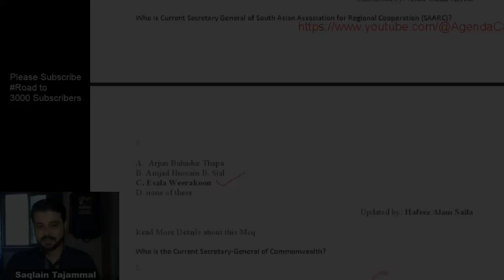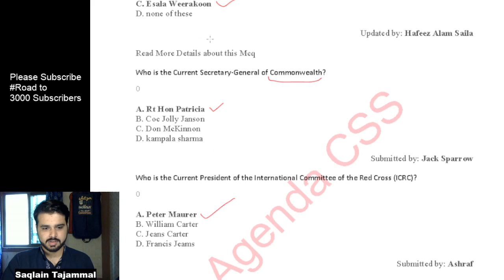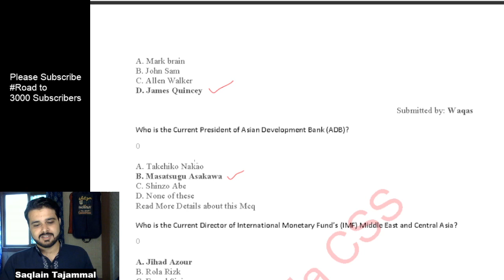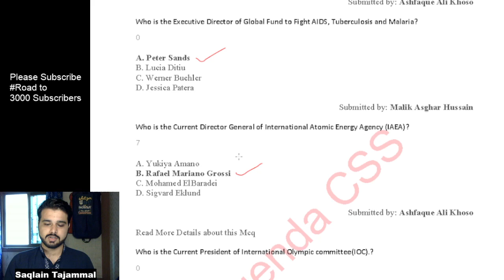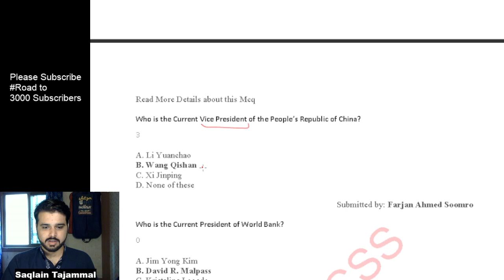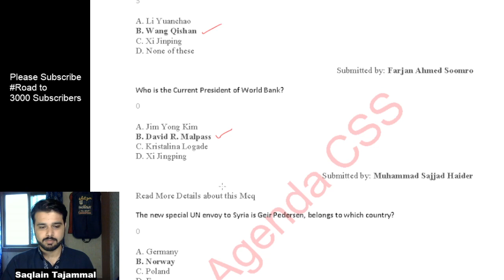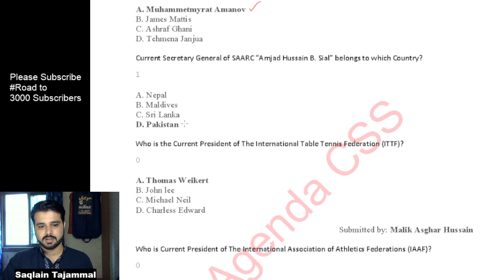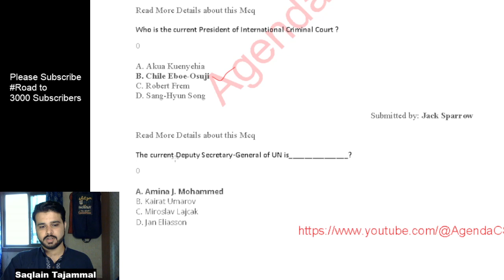Latest MCQs on International Current Affairs - Heads of International Organizations Part 2 | AD FIA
Welcome to our comprehensive video on the latest MCQs updated for International Current Affairs. In this video, we will focus on an important topic: Heads of International Organizations. This video is specifically designed to help you prepare for current affairs GK exams by providing a wide range of MCQs sourced from PakMcqs, a reliable platform known for its quality study materials.

As we navigate the realm of international current affairs, we will delve into the crucial role played by the heads of renowned international organizations. By understanding their positions, responsibilities, and contributions, we gain valuable insights into the global landscape and the challenges faced by these organizations.

The video features a compilation of carefully selected MCQs that cover various aspects of international current affairs. These MCQs have been updated to ensure that you receive the most relevant and up-to-date information necessary for your exam preparation.

Furthermore, we will explore MCQs on specific international organizations such as the United Nations (UN), World Health Organization (WHO), International Monetary Fund (IMF), and many others. By testing your knowledge with these MCQs, you will not only expand your understanding of international organizations but also improve your ability to analyze and interpret global events.

To provide you with a comprehensive learning experience, we will offer detailed explanations for each MCQ. These explanations will not only help you understand the correct answers but also provide additional context and insights into the topics covered. By dissecting the MCQs, you will develop a deeper understanding of international current affairs and the significance of the heads of international organizations.

In addition to the MCQs, we will explore important current affairs topics related to global governance, diplomatic relations, and international cooperation. This broader context will help you connect the MCQs to real-world scenarios, making your learning experience more engaging and meaningful.

With the latest MCQs update for current affairs preparation, this video serves as an invaluable resource for individuals appearing in GK exams. Whether you are a student, a job aspirant, or someone interested in enhancing your knowledge, the MCQs and explanations provided in this video will assist you in comprehensively preparing for current affairs exams.

To further facilitate your learning, we have compiled a wide range of MCQs from PakMcqs, a trusted platform known for its extensive collection of current affairs MCQs.

As you embark on your journey of current affairs exam preparation, the MCQs provided in this video, sourced from PakMcqs, will prove to be an essential tool in your arsenal. By practicing these MCQs and understanding the nuances of international current affairs, you will be well-prepared to tackle the GK exams with confidence and achieve the desired results.

✅ *2021 Mcqs* of Current Affairs complete year 2021- For PPSC, PMS, FPSC, FIA, ASF, ANF, IB, Inspector Customs, MOD exams

00:00 Intro